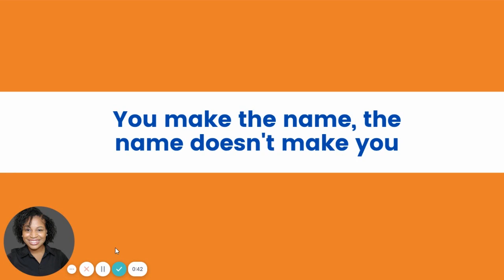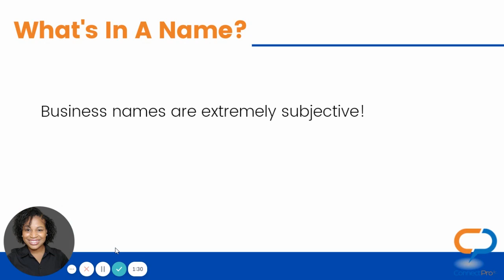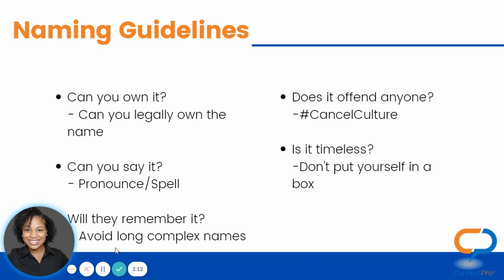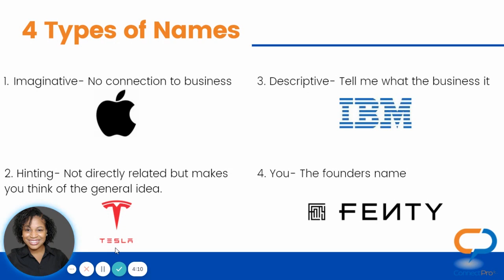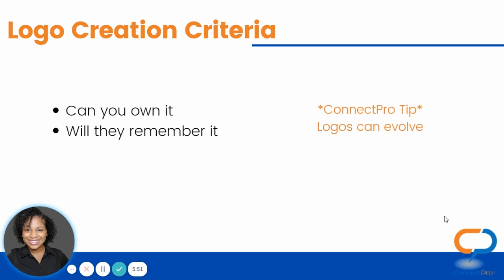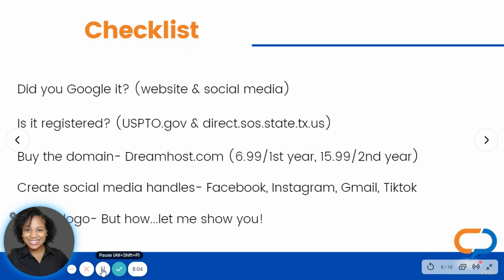Create and Design Your Business Name, Logo, and Brand- Part 1